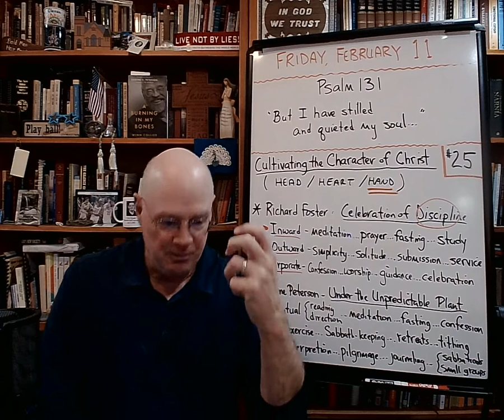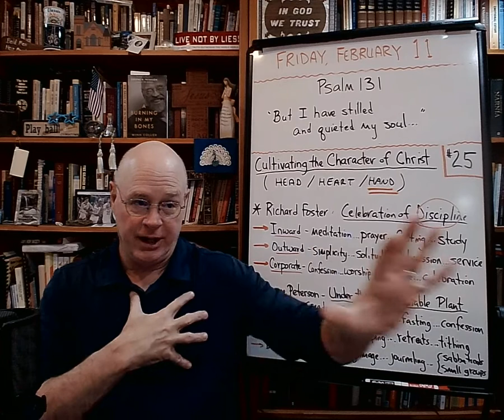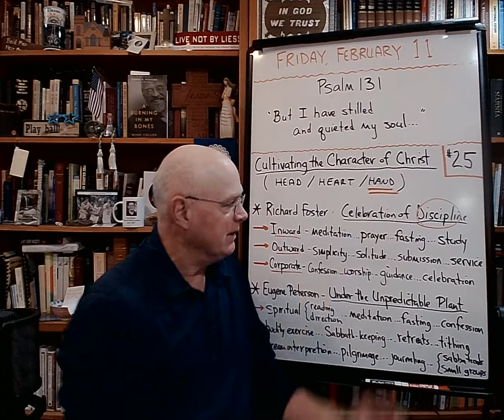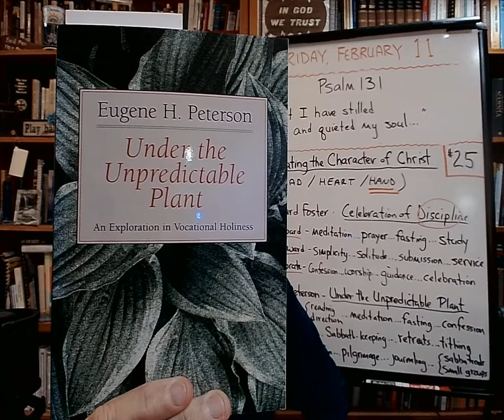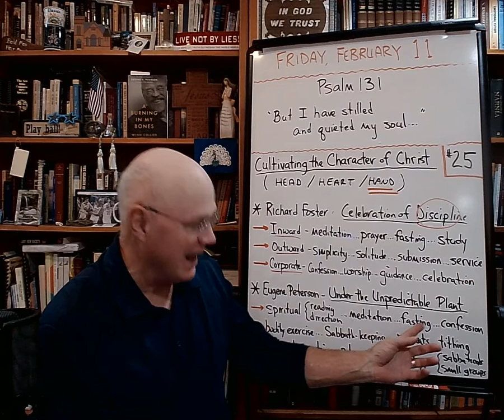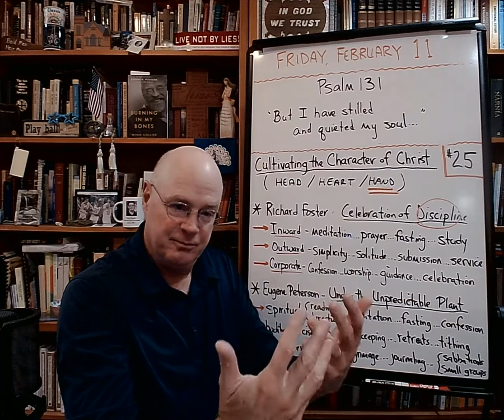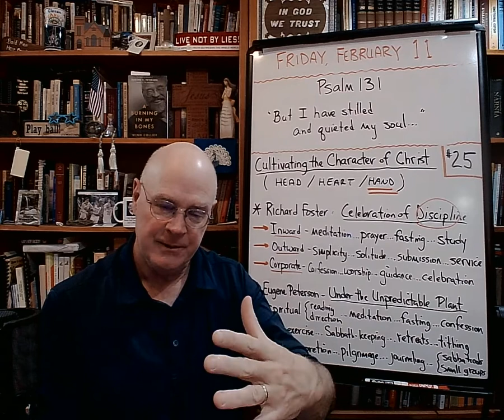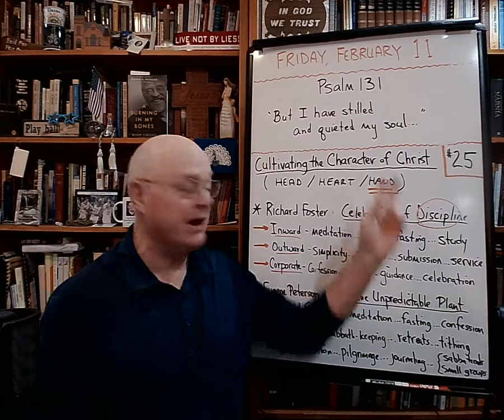Cultivating the Character of Christ (#25) - The Basement Academy - February 11, 2022